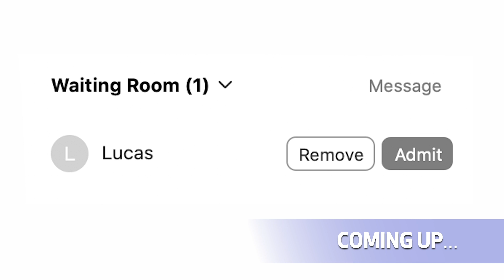LUCAS MOURA'S VIRTUAL TRAINING SESSION - FOLLOW ALONG!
Lucas Moura joined a group of lucky Junior Members to take part in a virtual football session, led by our Global Football Development coaches!

Follow along yourself at home on Tuesday 17 November at 5pm GMT!

You will need:
️⚽️ A football
🔶 Two cones (or similar objects